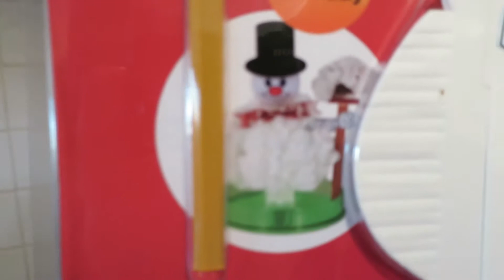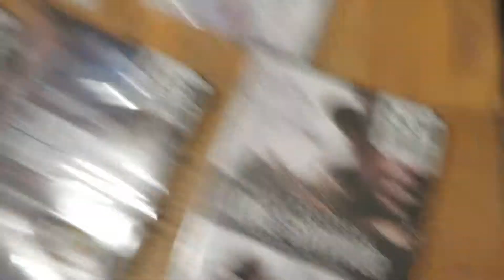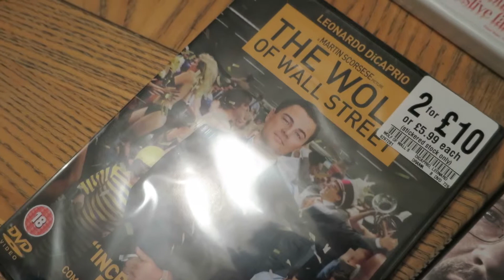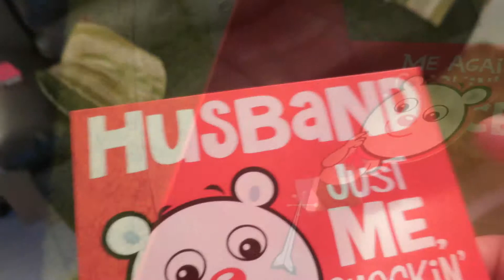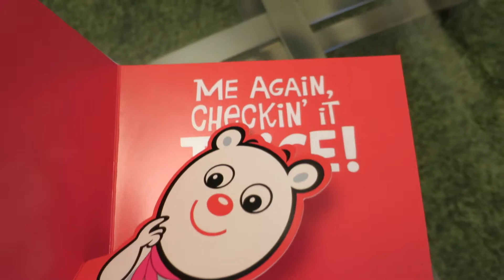Metro Shopping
This is one of our pre christmas vlogs! We hit the shops at the Metro centre and Caleb gets down and boogies!!

Our vlogs are our family life.